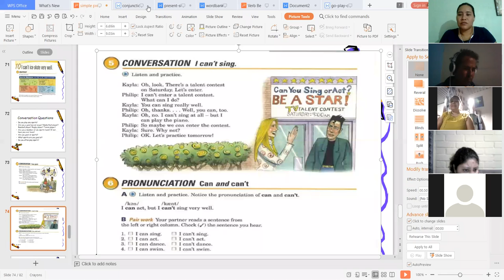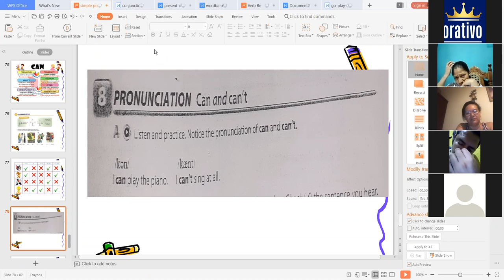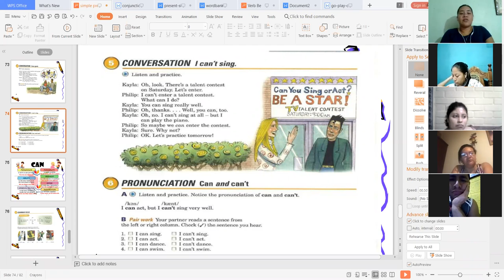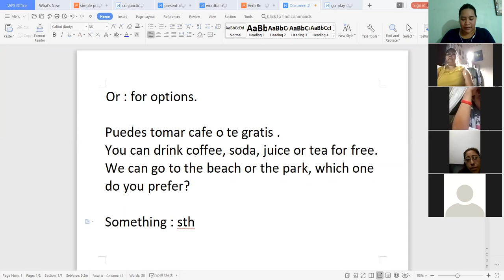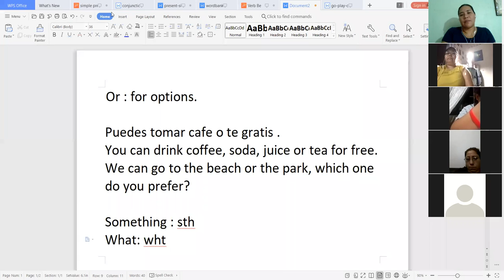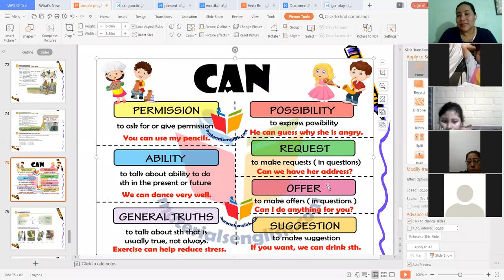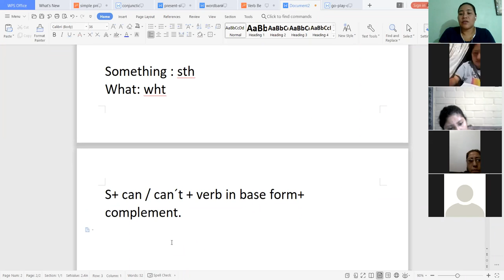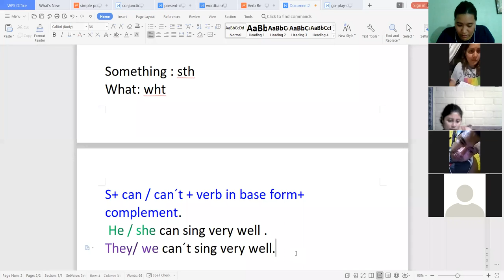Ingles Corporativo-Class 13 Part 2 Modal Can